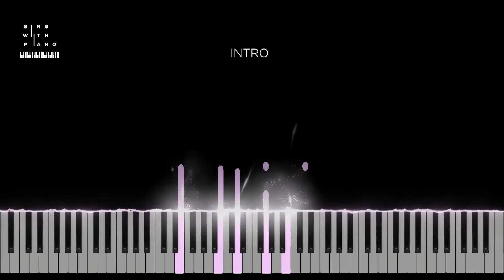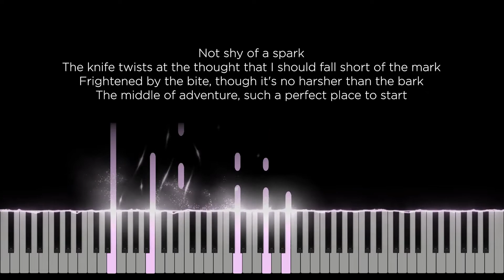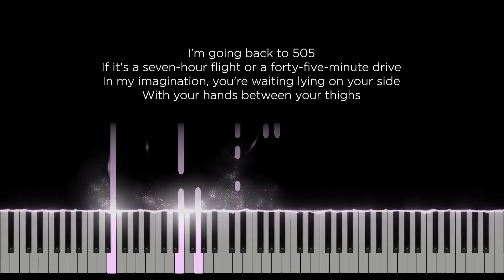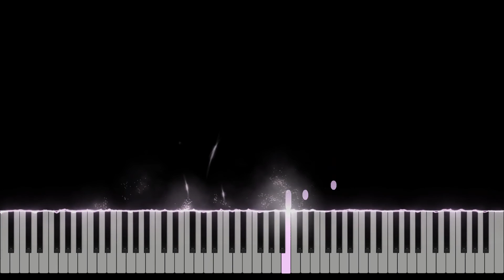505 - Nessa Barrett (Original Key Karaoke) - Piano Instrumental Cover with Lyrics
Original Music by Nessa Barrett